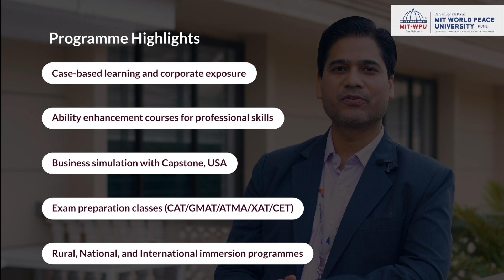Navigate the Data-Driven Future with Dr. Dinesh Banswal at MIT-WPU | BBA Business Analytics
Ever wonder how companies make decisions based on data? This video explores the exciting world of Business Analytics at MIT-WPU.
Master the Language of Data: Combine theory with hands-on learning in our cutting-edge analytics labs.
Unlock Real-World Skills: Gain practical experience through exclusive internships and industry connections.
Turn Curiosity into Career: Transform your passion for data into a rewarding future in a booming field.

Learn. Lead. Transform.